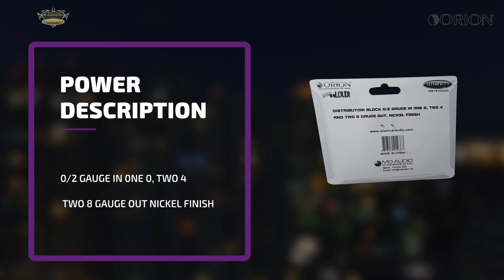ORION DB10102428 GAUGE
Orion Ambassadors.
Only people who own Orion Car Audio products, attend shows/events and are willing to promote our brand under social media will qualify to be an ambassador.

We only work with authorized distributors. to find a dealer in your area. You can also call us. Toll-free: 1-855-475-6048